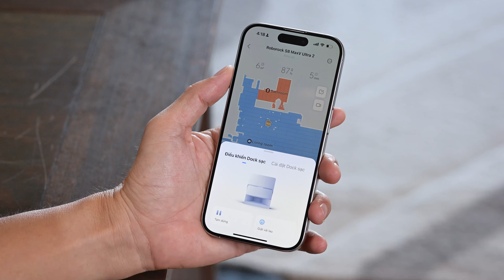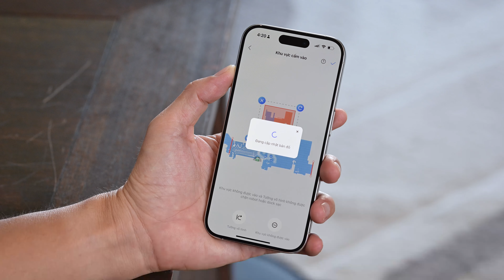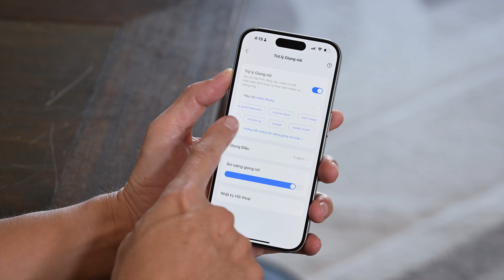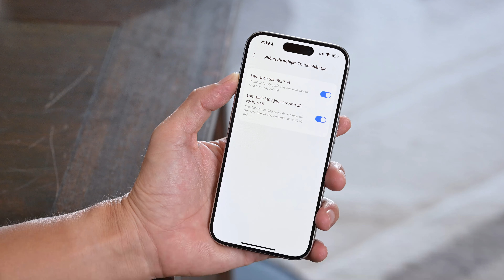Trên tay Roborock S8 MaxV Ultra: lực hút mạnh, chổi kép, giẻ lau rung 4000 lần/phút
Không cần phải nói nhiều Roborock S8 MaxV Ultra được trang bị những giải pháp giúp nó trở thành một trong những con robot hút bụi lau nhà hoàn thành nhiệm vụ tốt nhất hiện nay. Hút bụi thì có lực hút cực mạnh 10000PA, chổi chính kép và chổi phụ có thể thò tay ra để làm sạch góc